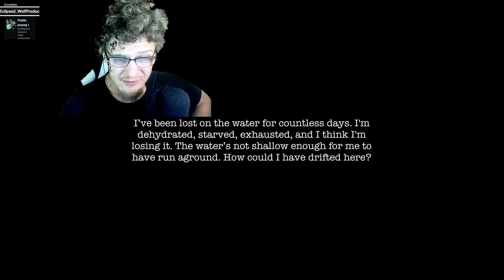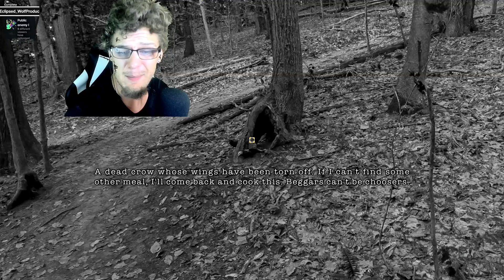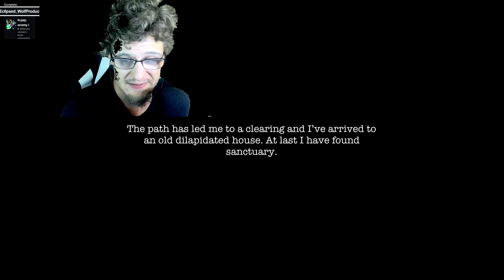STRANDED FOR DEAD WARDWELL HOUSE CHAPTER 1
HELLO AND WELCOME BACK ALL
TODAY I WILL BE STARTING A NEW PLAYTHROUGH OF WARDWELL HOUSE

Embark on a spine-tingling journey like no other, as you find yourself on a mysterious island after weeks of being lost at sea. Exhausted and delirious, you stumble upon gruesome remains and artifacts that hint at the island's disturbing history. What is the connection between a prize horse, the Salem witch trials, and the rich CEO of a giant corporation?

Step inside the realistic and atmospheric world of Wardwell House, a unique experience created with 3D photographs. You will be on the edge of your seat as you explore the forest, search for clues, and uncover the chilling secrets that lurk within the walls of Wardwell House. With every step you take, the fear will slowly build up until it becomes almost unbearable.